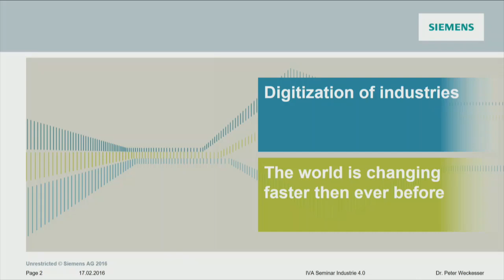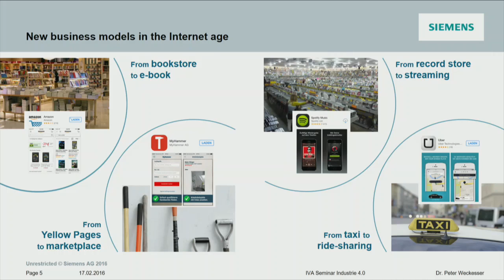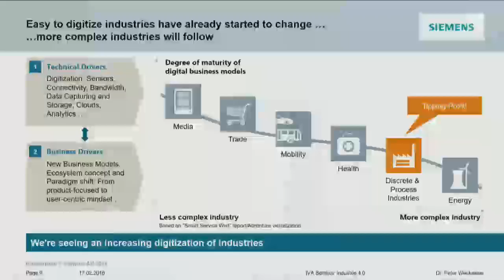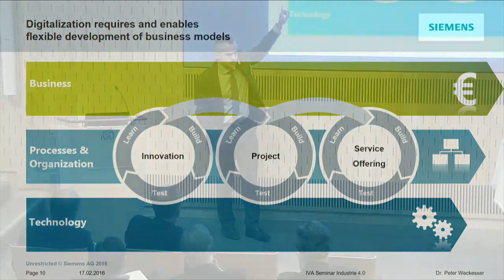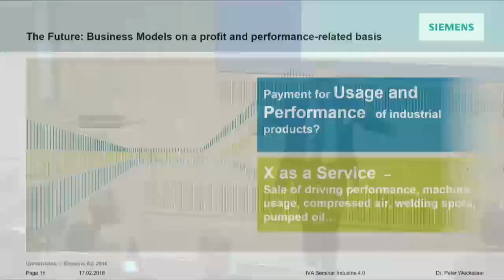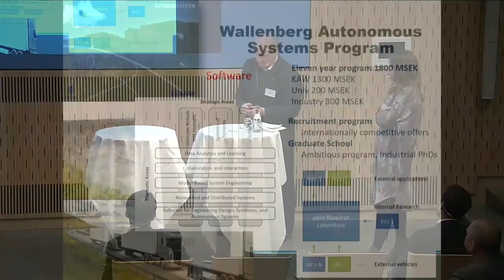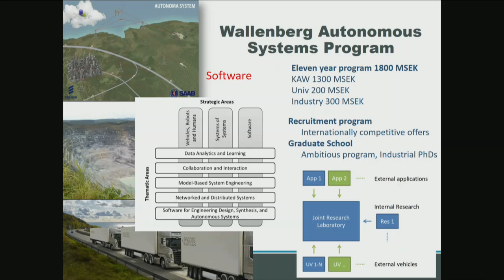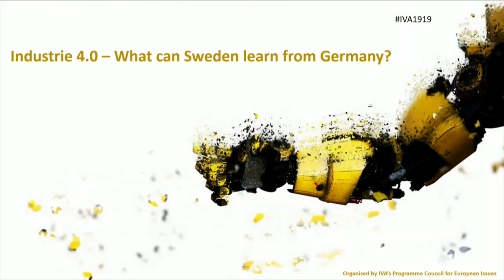Industrie 4.0 – What can Sweden learn from Germany?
Germany has launched “Industrie 4.0” – an ambitious initiative to transform German industry through digitalisation. What has happened so far? What are the challenges?